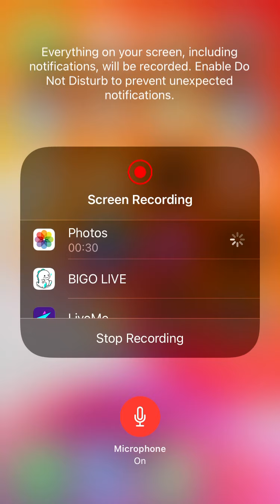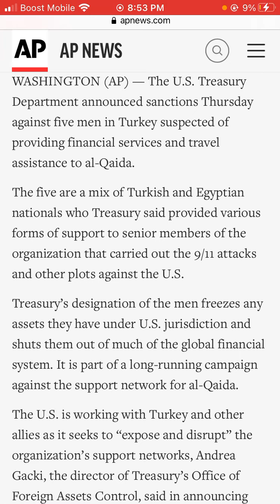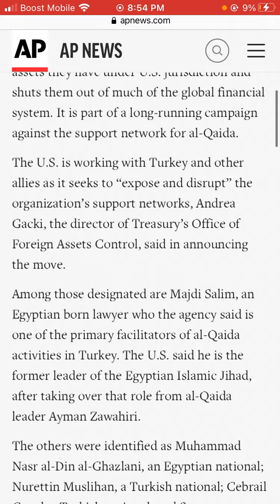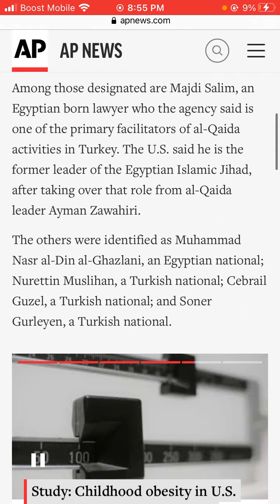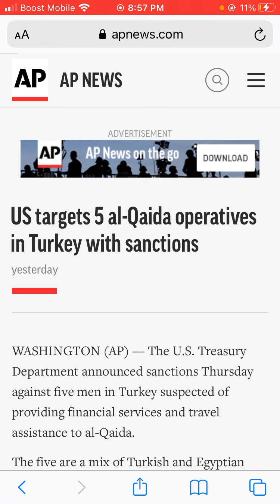US targets 5 operatives in Turkey with sanctions.